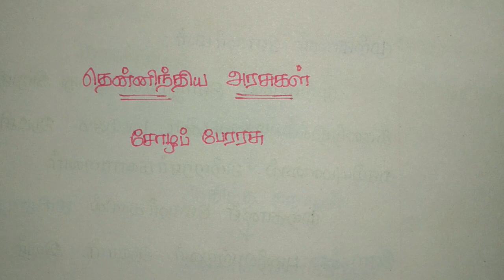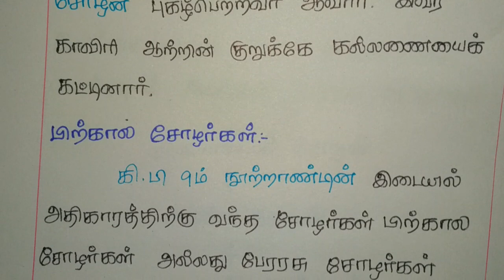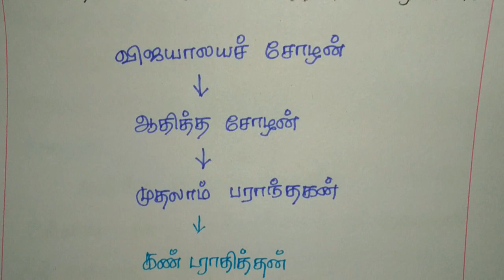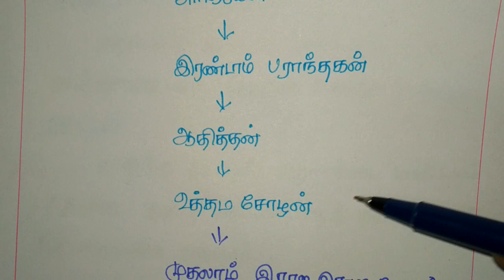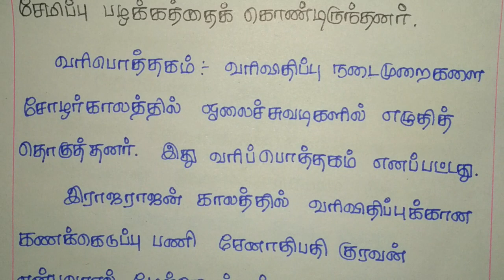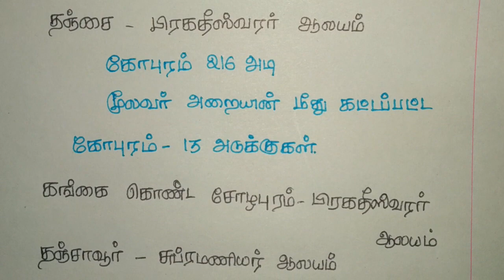TNPSC CCSE4 GK shortcut HISTORY - தென்னிந்திய அரசுகள் - சோழப் பேரரசு